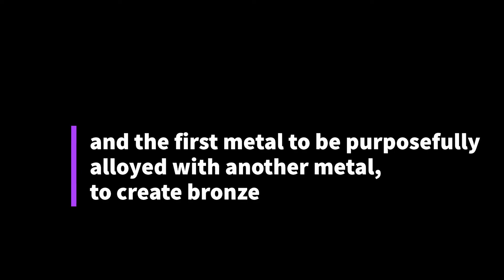Why Copper in Architecture ?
Copper is a natural material that has been used for architectural works for centuries. Why Copper ? Watch for more details !